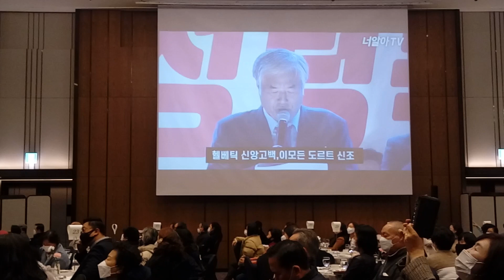한기총대책신학포럼✨ 롯데호텔